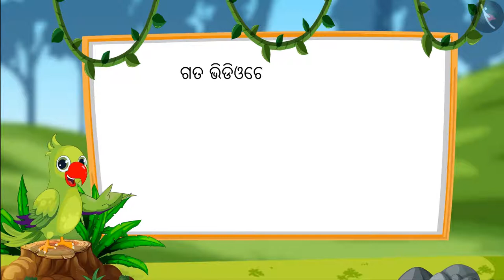ବିଭିନ୍ନ ଘଟଣାର ଅବଧି | Part 2/3 | Duration of events | Odia | Class 1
ବିଭିନ୍ନ ଘଟଣାର ଅବଧି | Part 2/3 | Duration of events | Odia | Class 1 | ସମୟ ଓ ପଞିକା | कक्षा 1 | NCERT | ସମୟ

Duration of events | Time & calendar | Grade 1 | NCERT | Time

Welcome to part 2 of Duration of events. In this video, we will discuss various examples of Duration of events.